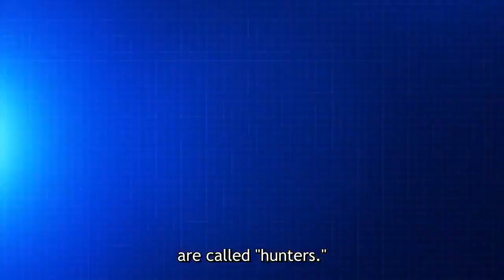Solo Leveling Anime Trailer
New Key Visual for Solo Leveling Anime, scheduled for January 2024.